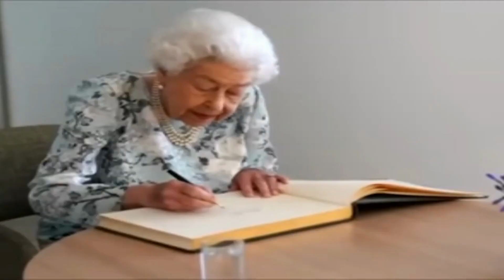ABC | Phonics | Learn ABC Alphabets | A for Apple | Phonics for Children | Phonics for Kid | ABCD